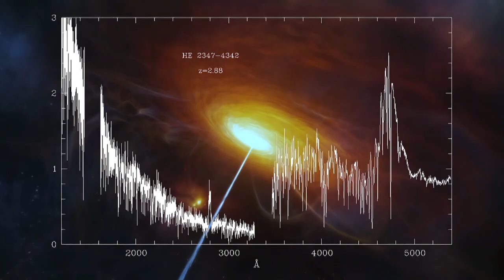Obří černé díry (31.10.2024 v 21:55 na CS MYSTERY)